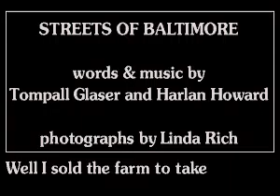Gram Parsons - GP / Grievous Angel - 04 Streets of Baltimore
CD+G decode of Streets of Baltimore by Gram Parsons from the album GP / Grievous Angel